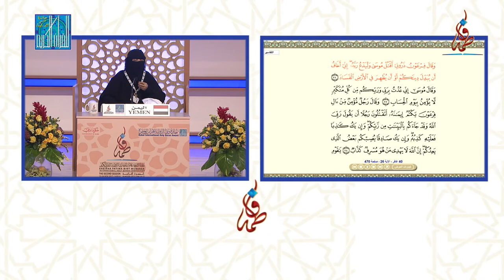ساره علي إسماعيل فارع - اليمن | SARAH ALI ESMAIL FAREA - YEMEN -2